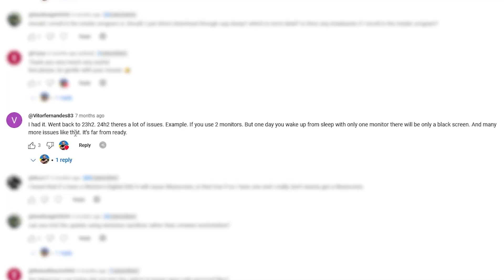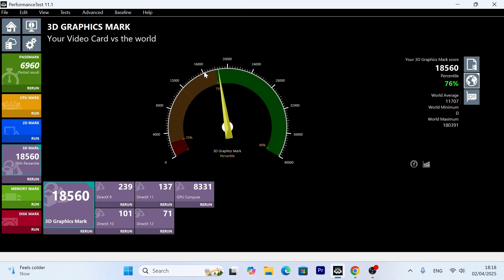My Honest Windows 11 Experience After 9 Months!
My complaints about Windows 11 after 9 months of using.

00:00 9 months ago I switched from Windows 10 to Windows 11
00:37 Bugs, Lags, Temporary Freezes
01:36 Bad Score in 3DMark
02:29 As always Microsoft Account